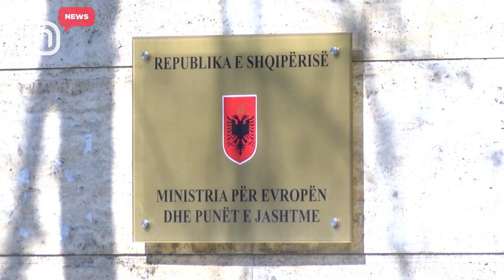Mosdekretimi i ministrave, Meta kërkon vlerësim për integritetin e tyre | IN TV Albania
Figura e Gent Cakajt për ministër të Jashtëm ende nuk e ka bindur Presidentin Ilir Meta. Kreu u shtetit nuk e ka marrë një vendim për të dekretuar shkarkimin e ministrit të Jashtëm Ditmir Bushatit dhe zëvendësimin e tij me Gent Cakajn. E mesa duket, Meta i kalon kandidatët nëpër shumë filtra. Nga Kavaja, kreu i shtetit ka deklaruar, se është ende në pritje të përgjigjeve të institucioneve për të vlerësuar më pas figurën e Gent Cakajt për kryesimin e diplomacisë shqiptare.

Ilir Meta: Brenda afateve dhe sa më shpejt që të jetë e mundur, jo duke pritur orët e fundit. Por, kjo do të varet nga përgjigjia e institucioneve që ne iu jemi drejtuar.

Por, cilat janë pikëpyetjet e Presidentit rreth figurës së Cakajt apo dhe propozimeve të tjera për ministër, që nuk morën firmën e kreut të shtetit?

Ilir Meta: Për të gjithë emrat e rinj apo figurat e reja që promovohen për ministra, pra që propozohen si të tillë, po bëhet detyra normale, me shumë përgjegjësi, për verifikimin e integritetit të tyre, në mënyrë që të respektojmë institucionin e Ministrit, si një institucion shumë të rëndësishëm kushtetues.

Ky është rasti i dytë që Presidneti Ilir Meta heziton për të dhënë firmën e tij për një kandidaturë për ministër të propozuar nga kryeministri Edi Rama. Edhe propozimi i Sandër Lleshajt nuk mori firmën e menjëhershme të kryetarit të shtetit.